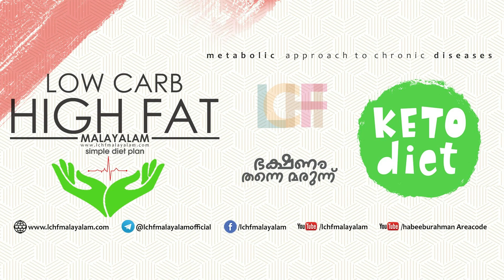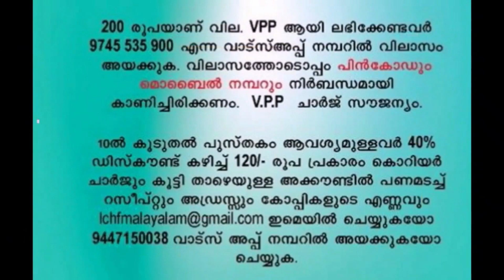കിറ്റോ ഡയറ്റ് ആയുസ്സ് കുറക്കുമോ? Reply from HabeebuRahiman NV LCHF Trainer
For More about Diet : www,lchfmalayalam.com

കിറ്റോ ഡയറ്റ് ആയുസു കുറക്കുമോ ? മീഡിയയുടെ കുപ്രചാരണങ്ങൾക്ക് ഇതാ മറുപടി !!ഡോക്ടർസ് നും ആശുപത്രികൾക്കും ഉള്ളത് അവിടെ ഉണ്ടാകും. ഒരു തരത്തിലുമുള്ള കുപ്രചാരണവും വേണ്ട